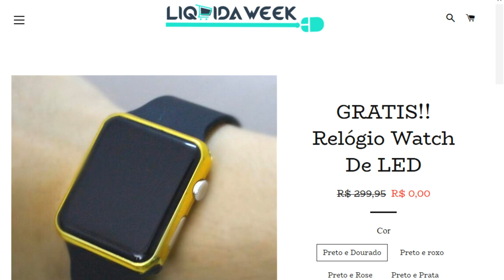😱 CHOCANTE! VIDENTE CARLINHOS PREVIU A POLÊMICA E FEZ PREVISÃO DO FUTURO DE NEYMAR!